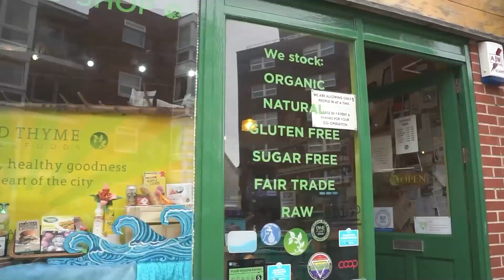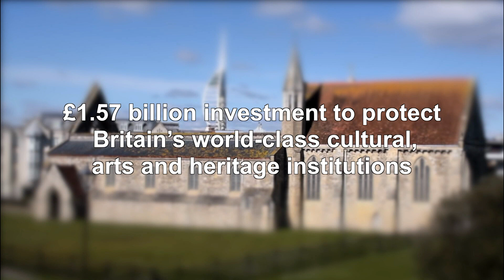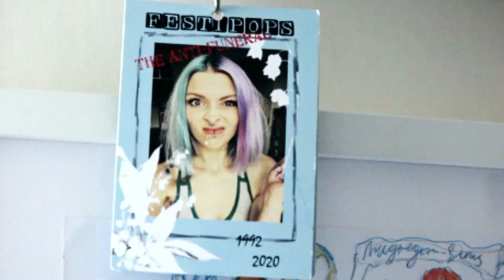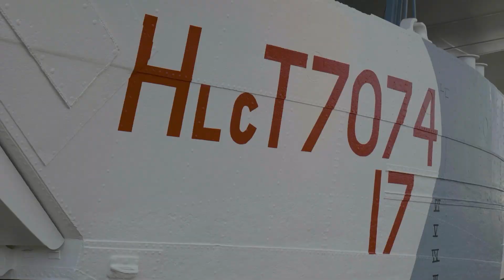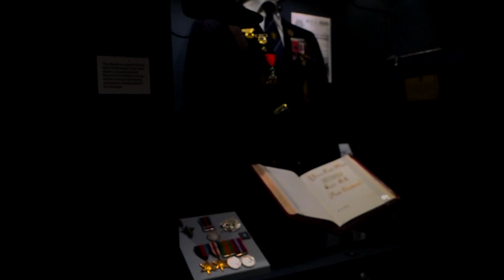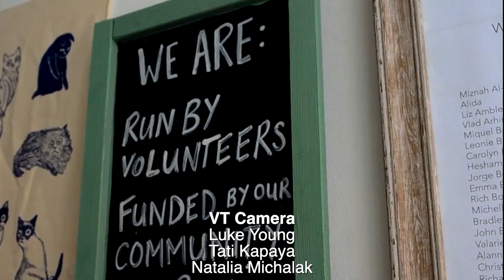This Is Portsmouth 28-05-21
In our final episode before our summer hiatus This is Portsmouth features more local community stories